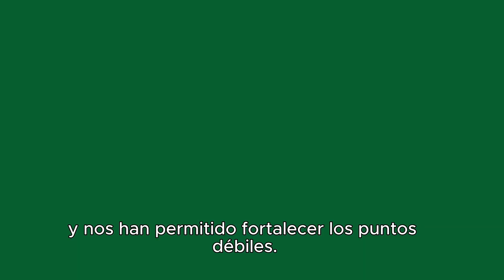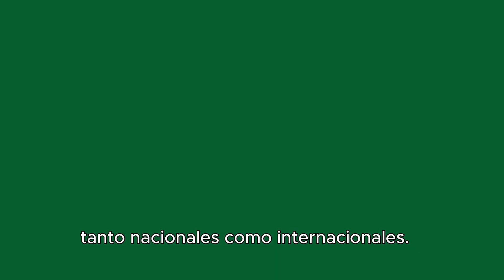¡Nuestro Doctorado en Lingüística está Acreditado en Alta Calidad!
Nos llena de satisfacción informar que otro de nuestros programas académicos recibió la Acreditación de Alta Calidad por parte del Ministerio de Educación Nacional.

En esta oportunidad, es nuestro Doctorado en Lingüística el que ha sido merecedor de este reconocimiento por un período de ocho años, según lo establecido en la Resolución Nº 019522 del 20 de octubre de 2023. En esta entrevista la profesora Ana Isabel García, Coordinadora del Doctorado nos cuenta más detalles de este gran logro para nuestra Facultad.